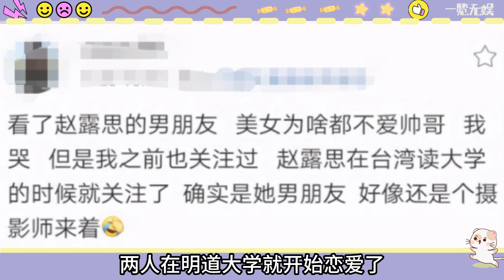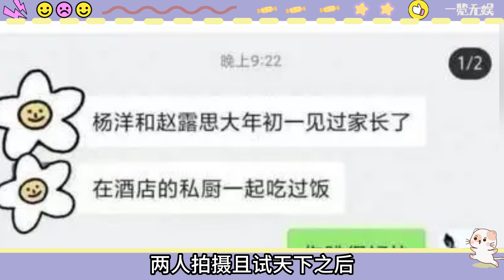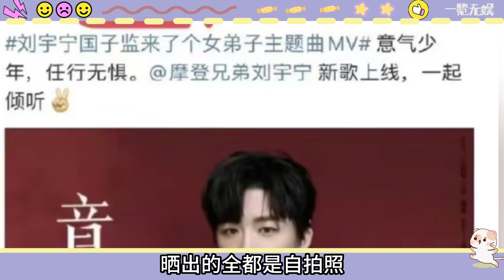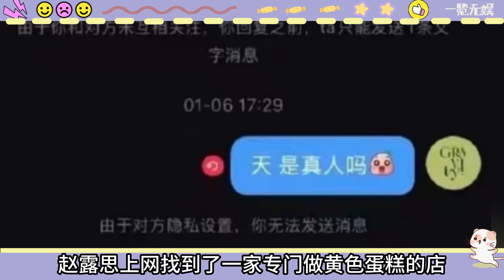甜妹趙露思歷任緋聞男友！吳磊呼聲最高，和楊洋互見家長，最離譜的還是他，學生時期就同居？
1.【偷偷藏不住】花絮吻戲太刺激！路邊捧臉吻氛圍感絕了!露絲撩撥得陳哲遠羞到不敢抬頭，大膽發言：是磊磊教的~
2.羅雲熙白鹿最新糖點！證據確鑿戀愛石錘！這倆人暗戳戳的表白太明顯了
3.因為吃醋官宣了？羅云熙對炒cp的白鹿做可愛的複仇！“她和我才是真情侶！和張凌赫只是營業”！